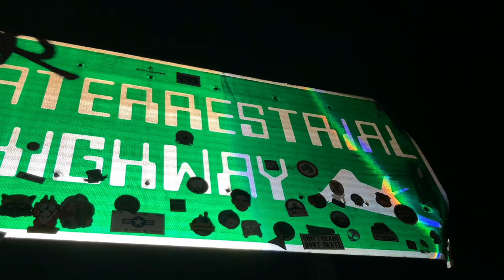Extraterrestrial Highway Rural Nevada Nights: A Biologically Male Non-Humanoid Attraction.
I find the dimensions of the winged creature as shown in Warlike Wrath’s video to be very physically attractive and rousing to the senses where it spreads the wings out and stands there with its arms clasped about it. The winged creature is biologically male. That’s a male man winged creature not a female one.